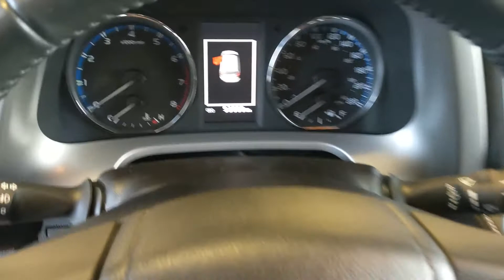L06345A 2016 Toyota RAV4 Limited